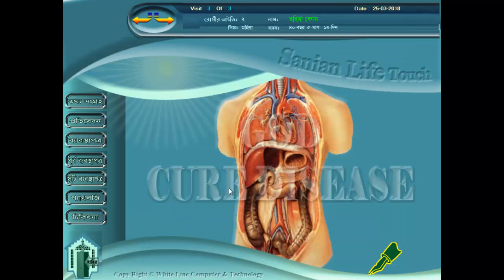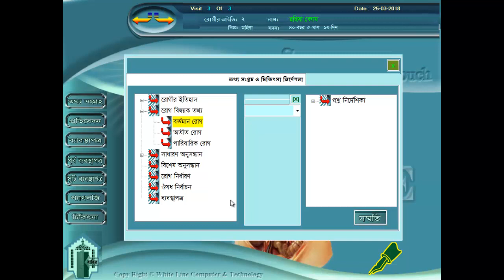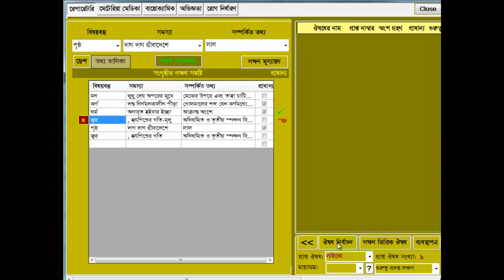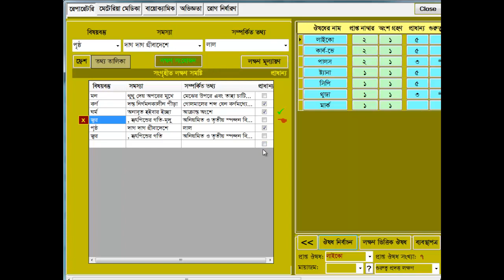Easy Homeo Bangla Software Homeo DoctorsGuide Marking Importance of the Symptom-18/62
সম্পূর্ণ বাংলায় পূর্ণাঙ্গ হোমিও সফট্ওয়্যার, “হোমিও ডক্টরস গাইড” এর সকল সুবিধার ব্যবহার নিশ্চিত করে আপনার প্রতিষ্ঠানকে সম্পূর্ণভাবে ডিজিটালাইজড করুন এবং আপনার চিকিৎসা ব্যবস্থাকে আরও জবাবদিহিমূলক করুন।